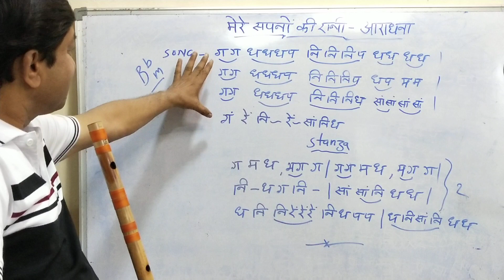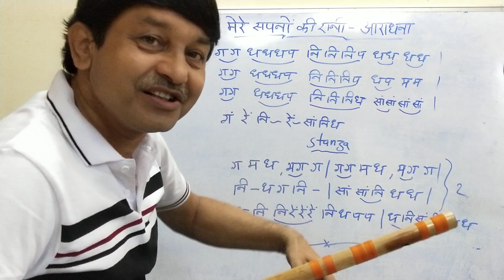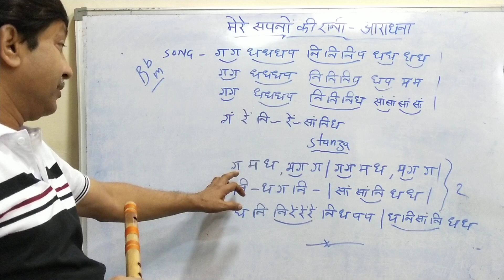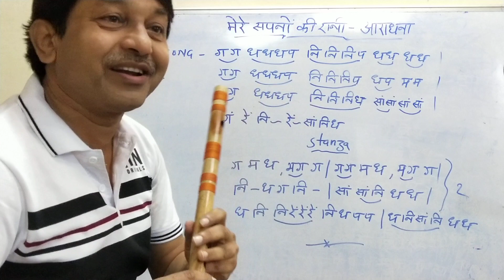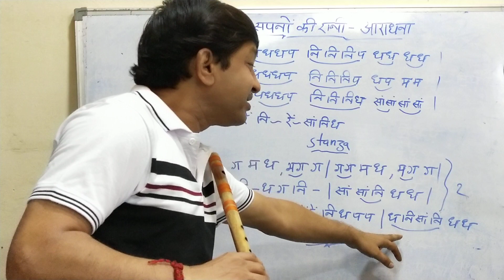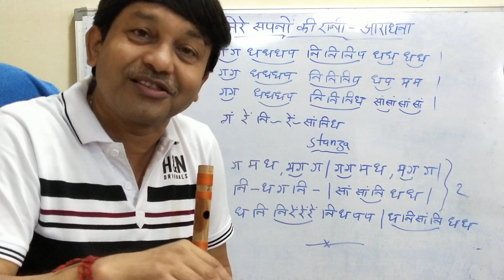मेरे सपनो की रानी कब आयेगी तू Flute Tutorial | Milind Dangre | G SYNTH MUSICA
download link of Our App